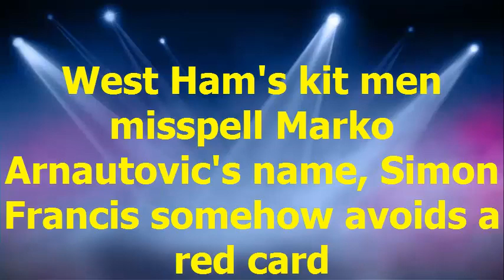West Ham's kit men misspell Marko Arnautovic's name, Simon Francis somehow avoids a red card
An action-packed Boxing Day of Premier League football saw Jesse Lingard score twice to salvage a point for Manchester United against Burnley while Harry Kane netted another hat-trick to become the highest goalscorer around the world in 2017.

Callum Wilson was the hero for Bournemouth against West Ham and Philippe Coutinho scored another trademark wonder goal as Liverpool eased past Swansea.

But that was just the half of it on a busy day across the country. Sportsmail have listed some things you may have missed among the mayhem...
Marko Arnoutovic?

In recent weeks Marko Arnautovic has been the name on every West Ham fan's lips with crucial goals against Chelsea, Newcastle, Stoke and Bournemouth.

However, it seems the club's kit men have still not got to grips with how to spell the Austrian forward's name as he was sent out against Bournemouth with the name 'Arnoutovic' on his back.
Robert Madley hands Simon Francis a late Christmas present

The issue of the high boot in football has been a topic of conversation this season after Sadio Mane was, wrongly or rightly, sent off for Liverpool against Manchester City after a dangerous collision with Ederson.

Once again supporters will be bemoaning the consistency of Premier League referees though as Robert Madley somehow didn't give Bournemouth's Simon Francis his marching orders against West Ham.

The defender wildly kicked Cheikhou Kouyate in the face during the first half but was fortunate enough to only be given a yellow.